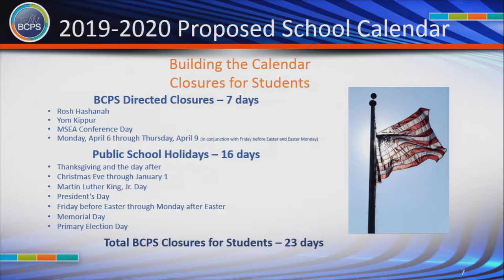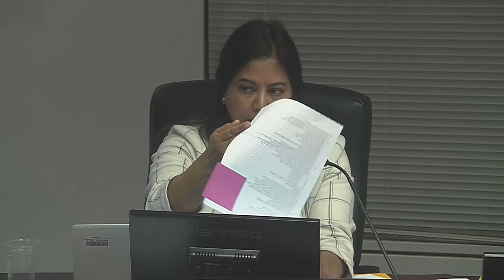Meeting of Board of Education 3-5-19